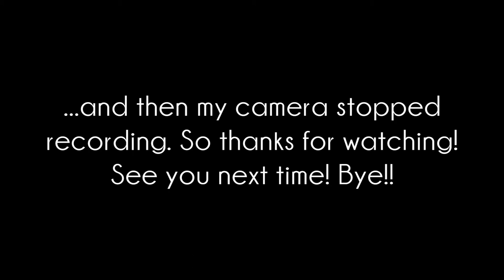MONTHLY RECOMMENDATIONS | Not Another Love Story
In which I jump in once again with the monthly recommendations group and share my picks for stories that aren't so romance heavy.

+ The Strange and Beautiful Sorrows of Ava Lavender by Leslye Walton

CHRONICLES OF NARNIA PUBLICATION ORDER
+ The Lion, the Witch, and the Wardrobe
+ Prince Caspian
+ The Voyage of the Dawn Treader
+ The Silver Chair
+ The Horse and His Boy
+ The Magician's Nephew